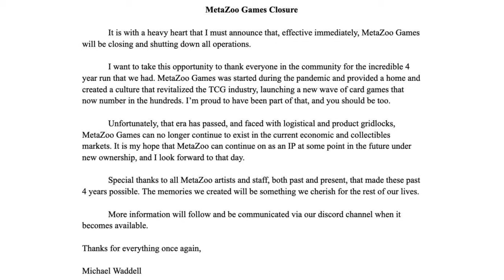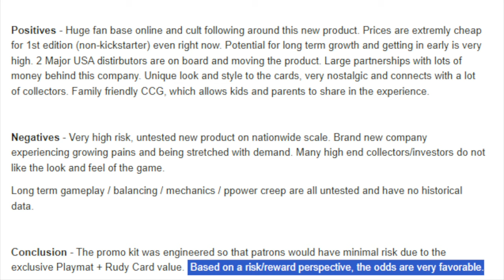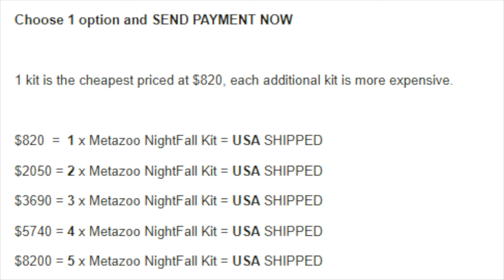ALPHA Investment "METAZOO SHUTS DOWN DESTROYS ENTIRE MARKET" | He Knew